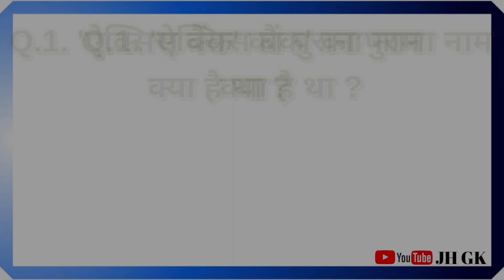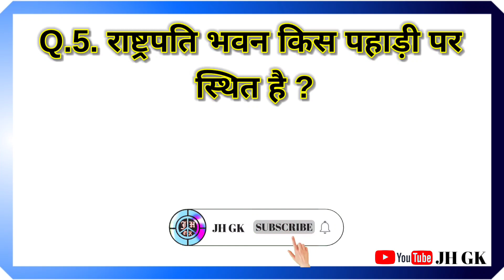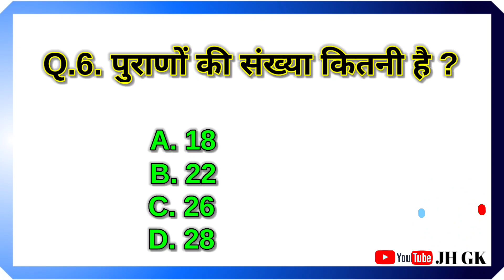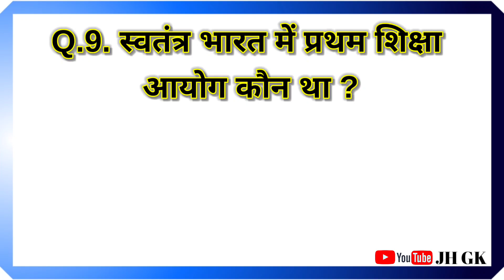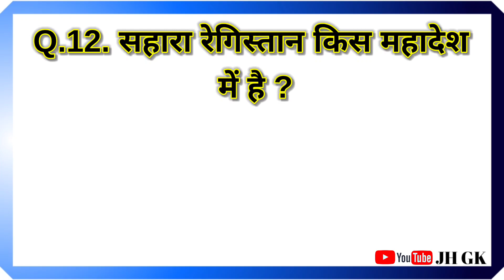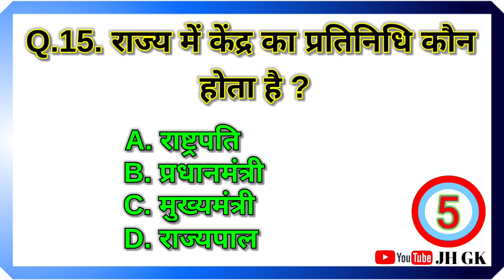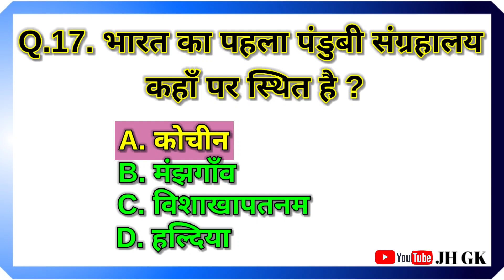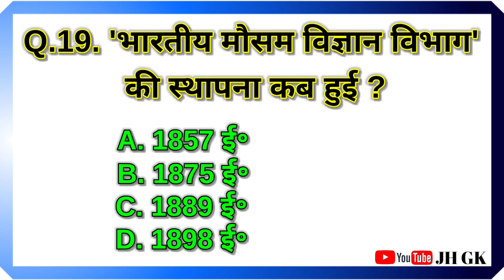Railway General Knowledge 2022 ।। Gk Questions And Answers ।। Gk In Hindi ।। Gk Gs Tricks ।। JH GK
Railway General Knowledge 2022 ।। Gk Questions And Answers ।। Gk In Hindi ।। Gk Gs Tricks ।। Gk Gs Question ।। Gk Questions 2022 ।। Gk Gs ।। JH GK

हेलो दोस्तों  👉 ""JH GK"" 👈 YouTube Channel में आपका स्वागत हैं ।

जिससे की हमारे Video की नोटिफिकेशन आपको मिल सकें और आपकी हर Exam में आपकी साहायता कर सकें ।

अगर आप अपनी जिंदगी में सफल होना चाहते हैं, तो याद रखो दोस्तों
"सफलता एक पल में नहीं मिलता है दोस्तों
सफलता पाने के लिए बहुत संघर्ष करना पड़ा है
और आपकी इस संघर्ष भरी जिंदगी में हम आपकी साहायता करेंगे।"

"JH GK"

:-- Our Queries ( Questions Topic ) --:
1.general knowledge
2.g k question and answer
3.gk 2022
4.gk questions
5.gk
6.question tag
7.question
8.bharat ki gk
9.gk general
10.gk questions 2022
11.lucent gk
12.gk gs
13.gk
14.gk for all
15.gk ssc
16.gk gs ssc
17.gk gs railway
18.gk gs group d
19.rrb ntpc gk gs
20. JH GK
21. lucent gk gs
22.one liner gk gs
23. competitive exam gk gs
 24.gk question
25.gk gs question
26. general knowledge
27. gk trick
28. gs trick
29. trick for gk gs
30.gk tricks
31. general science
32. lucent
33.cgl
34.mts
35.Lucent GK
36.Lucent GK Latest Edition
37.Lucent GK 2022 Edition
38. ssc cgl preparation
 39.banking preparation
40.govt job preparation
41.Lucent GK in hindi
42.lucent gk quiz
43.lucent
44. lucent book
45. lucent gk in english
46.lucent kaise padhe
47. lucent samanya gyan
48. lucent hindi
 49.lucent science
50. Most Important General Knowledge
51. General Knowledge Jharkhand Police Exam
52. Jharkhand Government job GK
52.Jharkhan Bank Exam
53.Jharkhand GK in one Video
54.Jharkhan
55.Jharkhand GK
56. JSSC CGL
57. JPSC
58.Governemtn jobs
59. jharkhand jobs
60.bharat sarkat
61. jharkhand sarkar
62.Jharkhand Gk in hindi
63.Jharkhand General Knowledge
67. Jharkhand current affairs 2022
68.jharkhand gk classes
 69.jharkhand gk trick in hindi
70. gk for jssc
71.gk for cgl
 72.top 50 jharkhand gk
 73.झारखंड जीके
74.झारखंड सामान्य ज्ञान
75.StudyToday
76. jharkhand
77.Jharkhand general introduction
78.top gk of Jharkhand
79.Jharkhand current gk 2022
80. jharkhand samanya gyan
81.Jharkhand gk practice set
82.Jharkhand practice set
83.Practice set
84.Jharkhand gk
85.Jharkhand gk video
86. Jharkhand gk important question and 87.answer in hindi
88.Jharkhand gk video hindi
 89.Jharkhand gk quiz in hindi
90.Jharkhand previous year question
91.Jharkhand important question with answer
92. Jharkhand gk test in hindi
93.Gk video in hindi jharkhand
94. Jssc cgl level ka jharkhand gk
95.All important question of jharkhand gk in hindi
96.most brilliant answers of upsc ips ias 97.interview questions
99.some amazing interesting gk questions and 100.answers and fact

Thanks For Watchin This Video